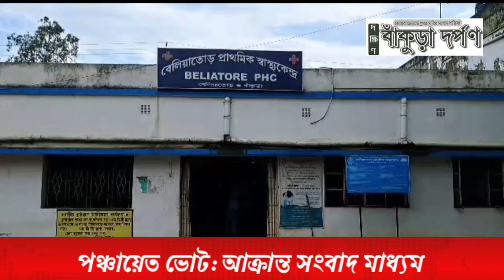পঞ্চায়েত ভোট: মার খেলেন সাংবাদিকরাও। ঘটনার তীব্র নিন্দা ও ধিক্কার জানিয়েছেন অনেকেই